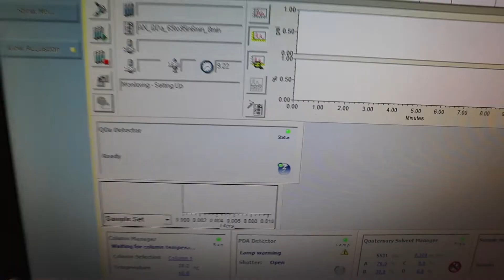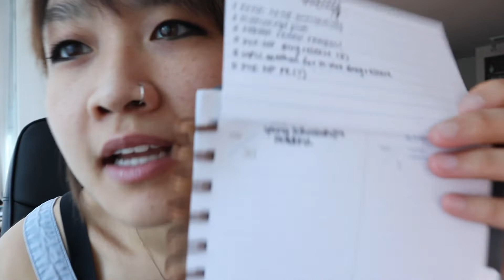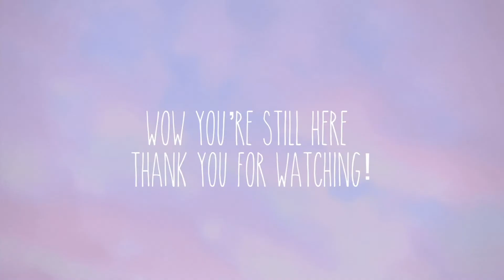Time to ask for help | UBC PhD Vlog | A week in the life of a PhD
There are a lot of times where I wish I could just turn off all of my feelings. Grad school life would certainly be easier that way. Here's another vlog of me feeling my feelings while trying to get things done in the lab. Always remember: you don't have to face your feelings and worries alone.